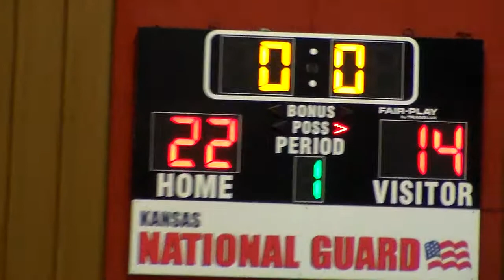Kings Navy vs. No Excuses / Part #1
Never walk on the Hardwoods/ Pool play game #2